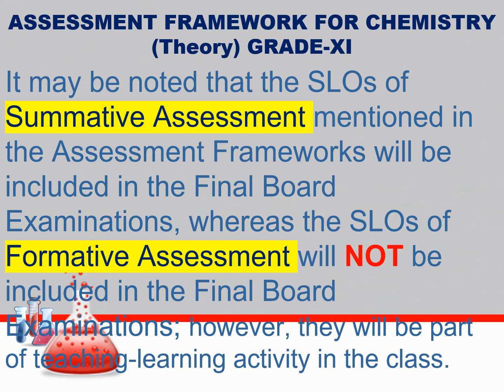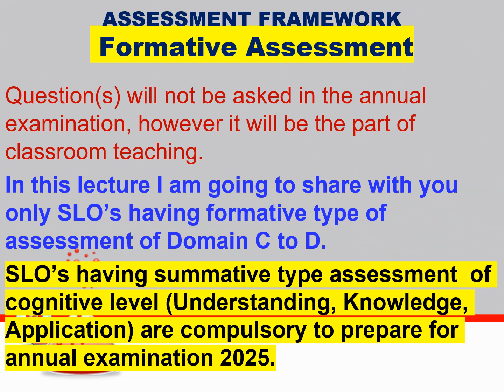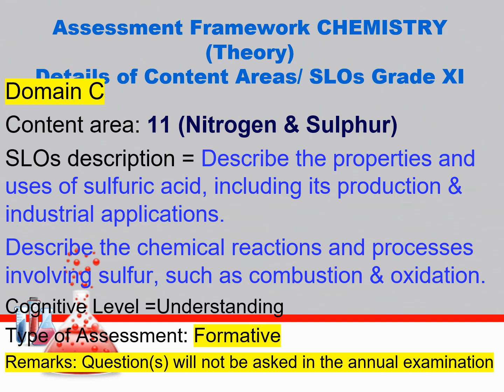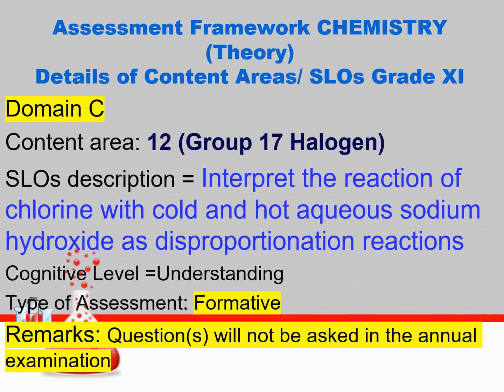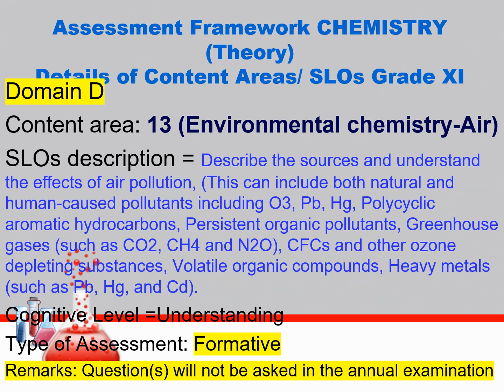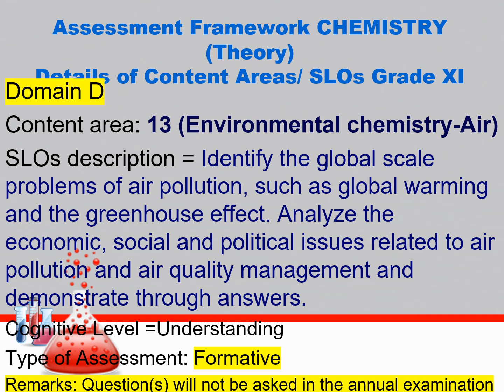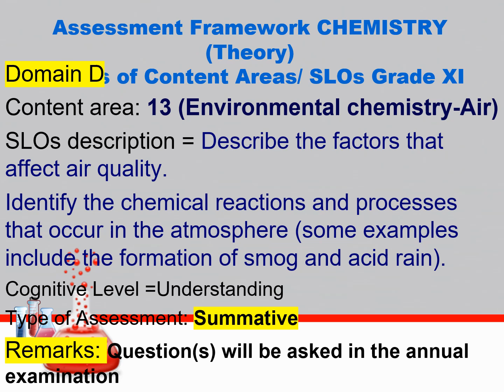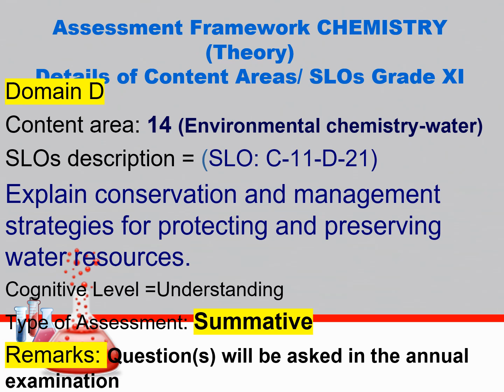DETAILS OF CONTENT AREAS CHEMISTRY GRADE XI 2024 Domain C-D